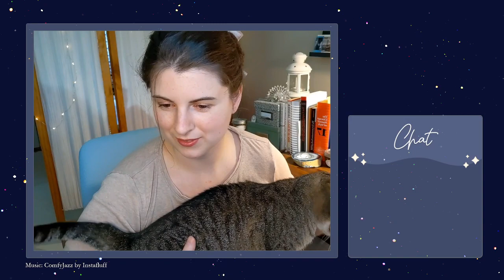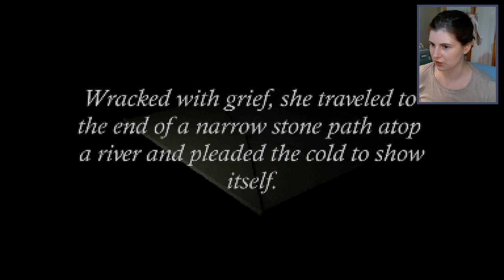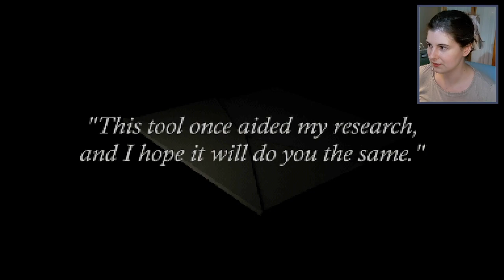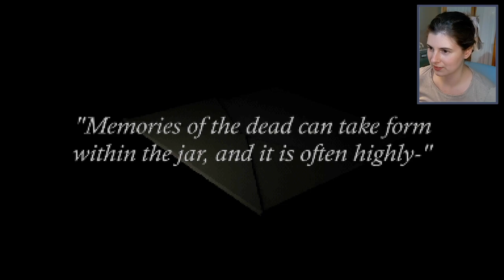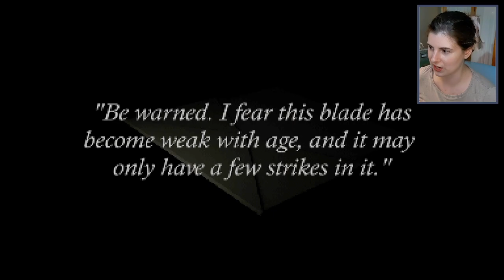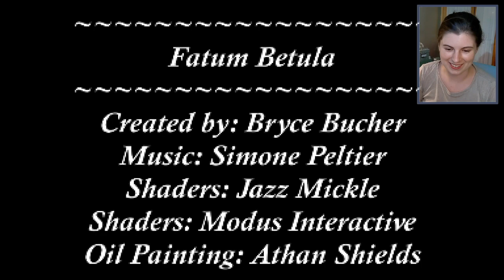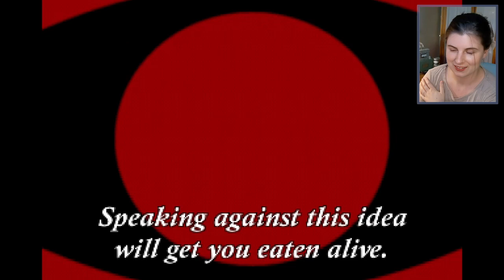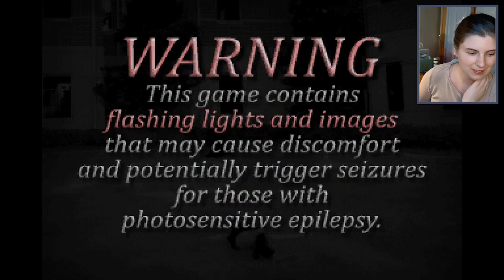Fatum Betula - July 6, 2024